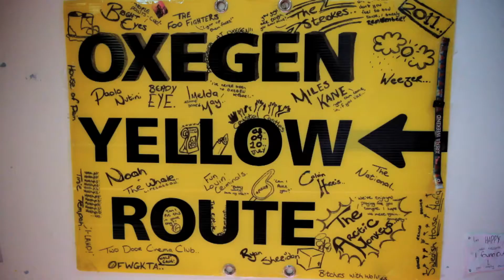Red Elephant Bring The Red Bull Bedroom Jam To Kenmare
After copious amounts of support and sleep deprivation, Red Elephant won the second show of the 2013 Red Bull Bedroom Jam.

Now with the possibility of playing Indiependence, Glasgowbury, Castlepalooza and Westport Music Fest they need you again! Show your support. Like them, follow them, share them, tweet them, shlap them, hold them close - it's Red Elephant o' clock, and you know it.

Ladies.